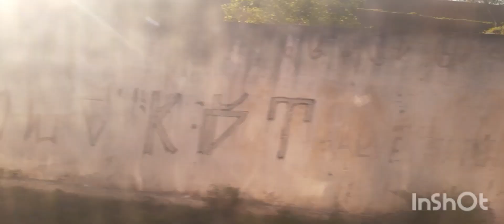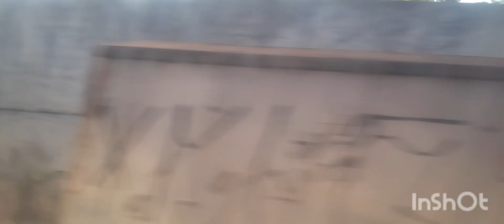ViaMobilidade | de Palmeiras Barra-Funda à Itapevi no trem série 7000 - Linha 8-Diamante parte 1